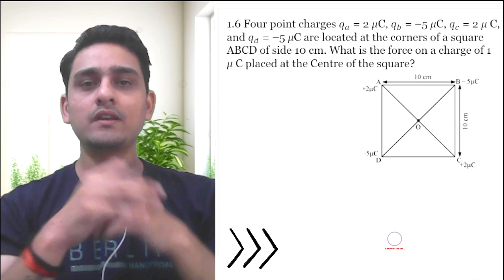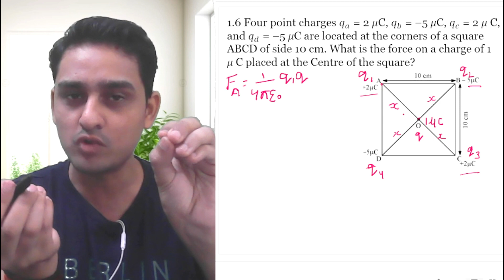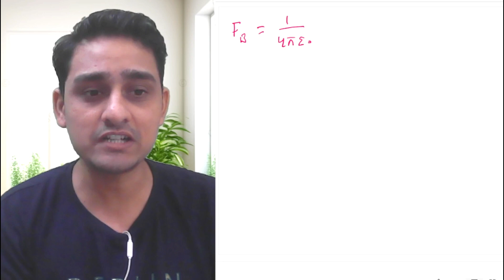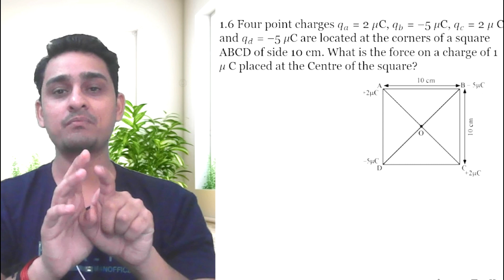electric charges and fields class 12 exercise solutions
class 12 physics ch 1 exercise solutions
1.6 Four point charges 𝑞_𝑎 = 2 𝜇C, 𝑞_𝑏 = –5 𝜇C, 𝑞_𝑐 = 2 𝜇 C, and 𝑞_𝑑 = –5 𝜇C are located at the corners of a square ABCD of side 10 cm. What is the force on a charge of 1 𝜇 C placed at the Centre of the square?